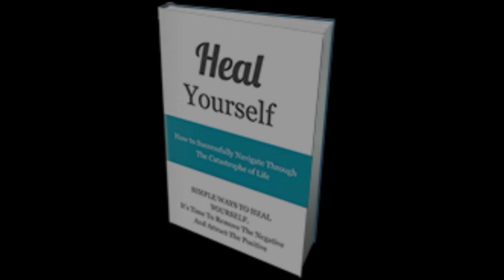Heal Yourself | Audiobook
Progress may be slow at first, but you will never regret the decision to change yourself for the better. Every step, no matter how small, is a step forward, and can thus rightly be viewed as progress.
The universe has a way of rewarding the good in us and helping us to find the good in others.
By now, you should have realized that the secret to healing ourselves, and successfully navigating through the catastrophe of life, lies in our hands. Unless we acknowledge our own faults, and actively work to try and improve on them, our lives will never get any better.